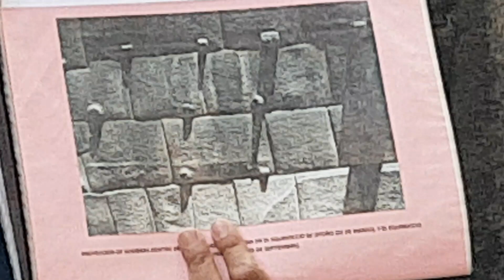City Tour Cusco